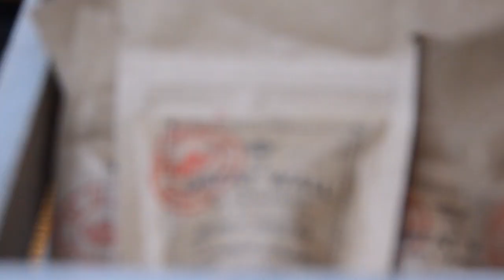Cabaret - Cantaloupe Kit Kat Interview with Lauren Bowler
In the spirit of the Kit Kat Club from the Cabaret, Lauren tries a "Cantaloupe Kit Kat + Chinese Tea" taste test and unveils a secret about the real "KitKatKlub" in Berlin!

Lauren Bowler will be playing Sally Bowles in the upcoming Royal City Musical Theatre production of Cabaret. Don't miss the chance to see her perform at the Massey Theatre, from April 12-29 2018!